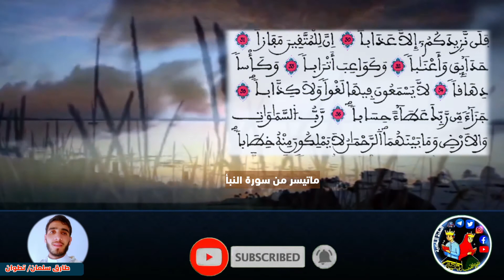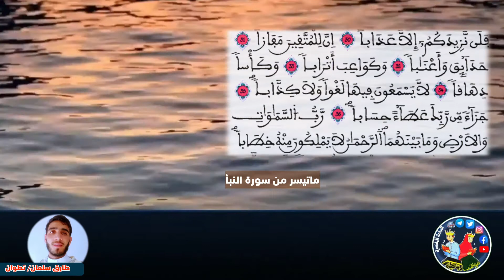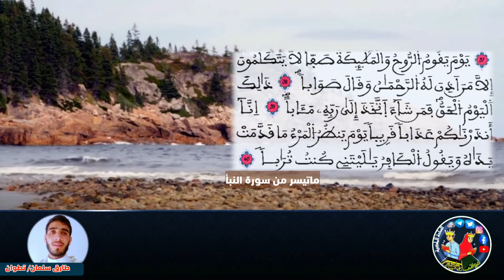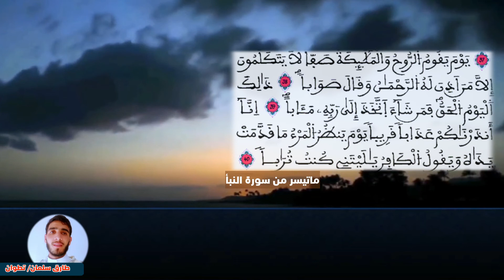سورة النبأ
يتضمن هذا الفيديوا ما تيسر من